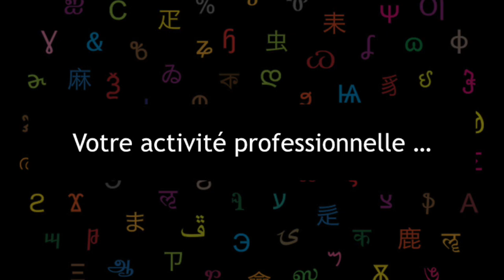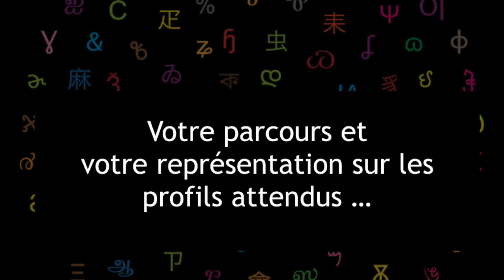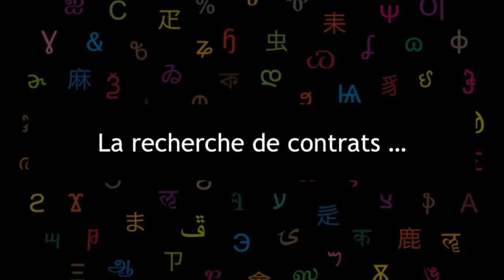Traducteur pour l’édition